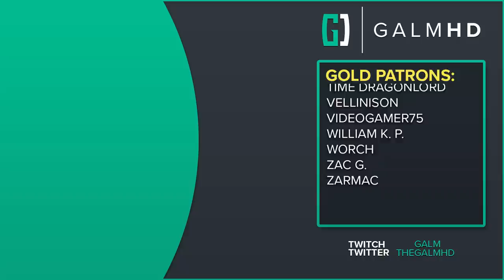[25] Survival Logs (Don't Starve Together w/ GaLm and Friends)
With a new update to Don’t Starve Together down the line and early access to the update, I join up with my bud Aphex to try surviving as much as we can!